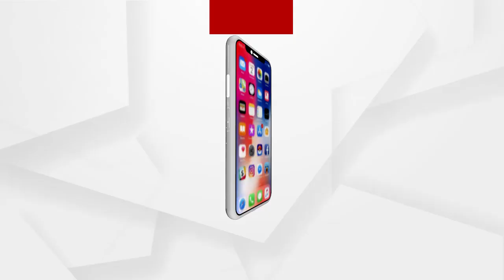IAS ସ୍ତରରେ ଅଦଳବଦଳ କଲେ ରାଜ୍ୟ ସରକାର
IAS ସ୍ତରରେ ଅଦଳବଦଳ କଲେ ରାଜ୍ୟ ସରକାର । ମୁଖ୍ୟମନ୍ତ୍ରୀଙ୍କ ସ୍ବତନ୍ତ୍ର ସଚିବ ହେଲେ ଆର୍‌. ଭିନିଲ କ୍ରିଷ୍ଣା, କେନ୍ଦ୍ରାପଡ଼ା ଜିଲ୍ଲାପାଳ ସମର୍ଥ ବର୍ମା ହେଲେ ପୁରୀ ଜିଲ୍ଲାପାଳ । ବଲବନ୍ତ ସିଂ ହେଲେ OMC ପରିଚାଳନା ନିର୍ଦ୍ଦେଶକ । ପାରୁଲ ପଟୱାରି ହେଲେ ପୂର୍ତ୍ତ ବିଭାଗର ଉପସଚିବ.